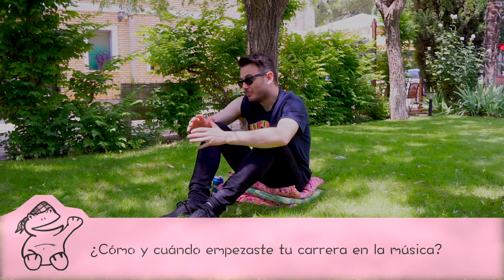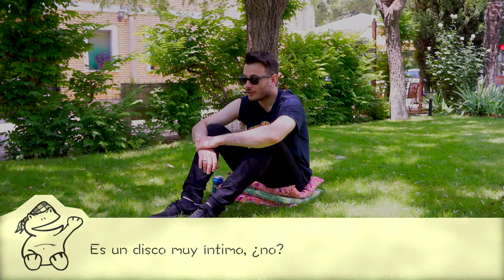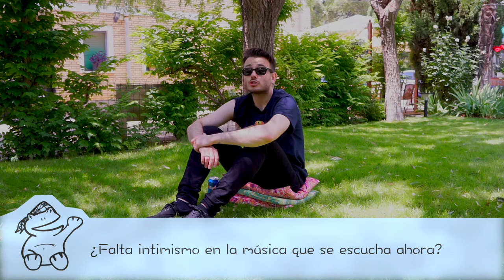Entrevista a Rapi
Hoy vamos a conocer al cantautor Zaragozano Alejandro Rubio Arnal, también conocido como **Rapi**. Presenta su primer disco "Estrella Estrellada" este 8 de Junio en La campana underground